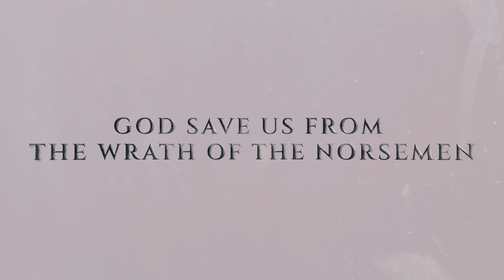I VICHINGHI - Storia e Curiosità [1/2]